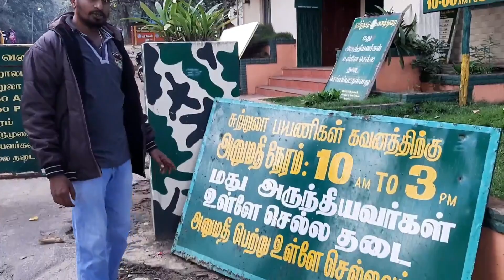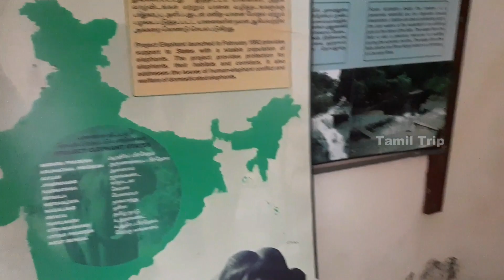Kovai Kutralam | Kovai Kutralam Falls | Tamil Travel Vlog | Coimbatore Tourist Places | Tamil Trip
Kovai Kutralam, Kovai Kutralam Falls,kovai kutralam in coimbatore,Tamil Travel Vlog, Coimbatore Tourist Places, Tamil Trip, Tamil Travel Videos

Siruvani Waterfalls and the dam named after them are located 35 km (22 mi) west of Coimbatore in the Western Ghats. The reservoir at Siruvani was built for Tamil Nadu by the Kerala government
with funds collected by the Tamil Nadu government to meet the drinking water requirements of Coimbatore. The gateways on either side of the road across the dam are typical of the Kerala and Tamil architectural styles. Siruvani is also home to certain tribals like the Mudugars and Irulars. Water from Siruvani River is renowned for its taste and mineral properties, and the view from the falls and the dam is a tourist attraction.